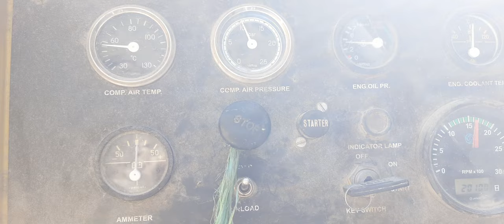Roc D40 Drilling machine